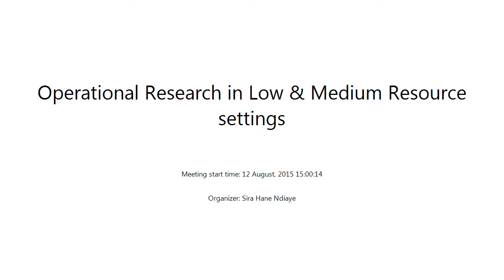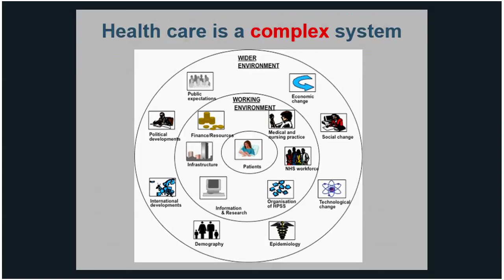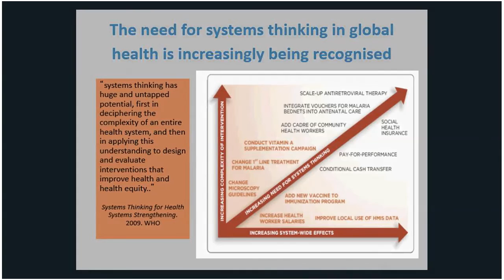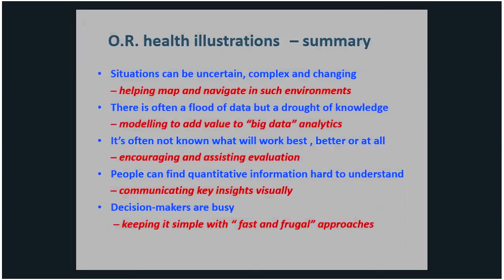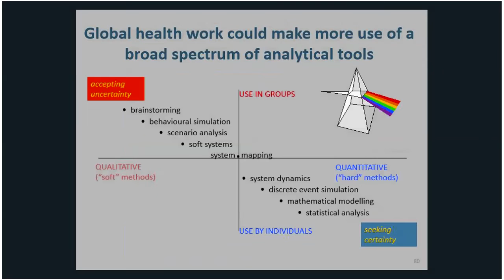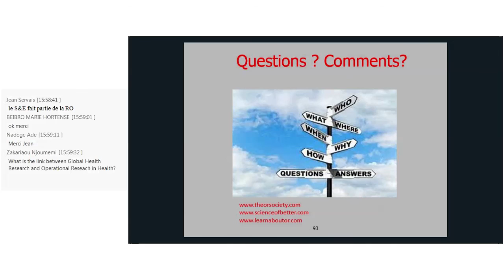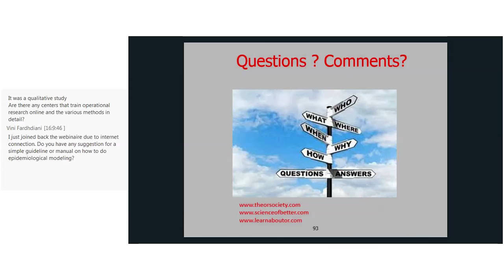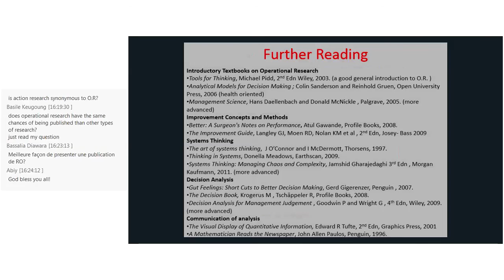Operational Research and Health Care in Low and Medium Resources Settings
Operational research is the science of improving systems and processes, often complex and dynamic, involving resources, people and information that underpin daily life. In this webinar entitled “operational research and health care in low and medium resource settings", Dr Geoff Royston, former head of strategic analysis and operational research in the Department of Health for England, presents the conceptual and practical definition of the term and the importance of OR in health care, particularly in taking a "systems thingking approach" to analysig and solving problems. He also discusses the contribution of OR in health in low and medium resource settings and the various ways through which OR can be developed in this context.